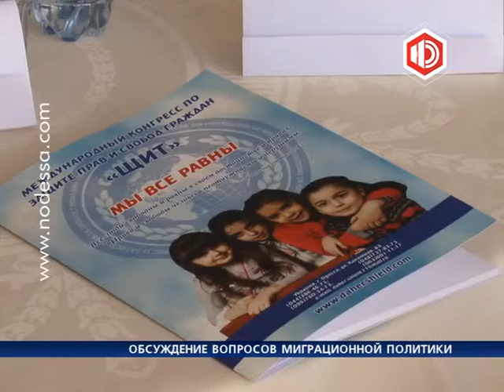В ОДЕССЕ ОБСУДИЛИ ВОПРОСЫ МИГРАЦИОННОЙ ПОЛИТИКИ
В Одессе в рамках круглого стола, посвященного правовым и социальным аспектам формирования и осуществления миграционной политики Украины, выяснили, что украинское законодательство в сфере миграционной политики необходимо реформировать. С соответствующим прошением организаторы круглого стола планируют обратиться к самому президенту Украины.